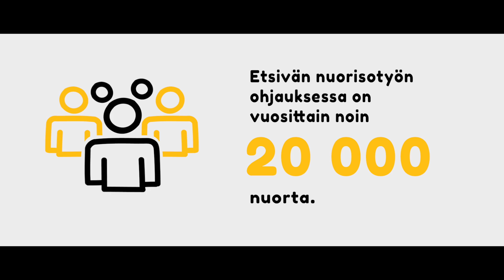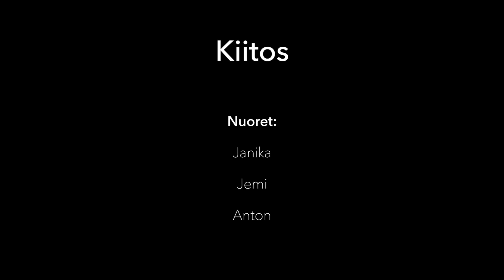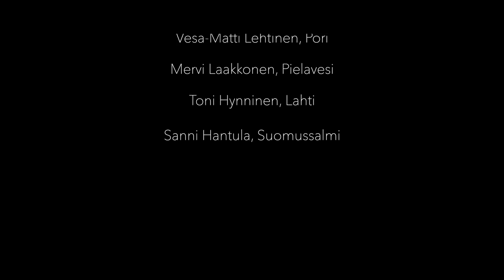FCK PRBLM ENT IS HERE!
Etsivä nuorisotyö on nuorelle aina vapaaehtoista ja työtä tehdään nuoren ehdoilla. Etsivä nuorisotyöntekijä ohjaa nuorta, jos hän esimerkiksi keskeyttää tai on vaarassa keskeyttää koulun tai intin, kärsii mielenterveysongelmista tai on vailla työ- tai opiskelupaikkaa. Etsivä nuorisotyö puolustaa nuorta ja auttaa nuorta pääsemään omiin tavoitteisiinsa.

Suomessa työskentelee noin 600 etsivää nuorisotyöntekijää ja palvelua on saatavilla kaikissa Manner-Suomen kunnissa. Etsivä nuorisotyö tavoittaa vuosittain yli 20 000 nuorta.